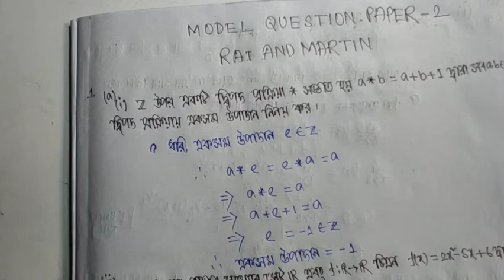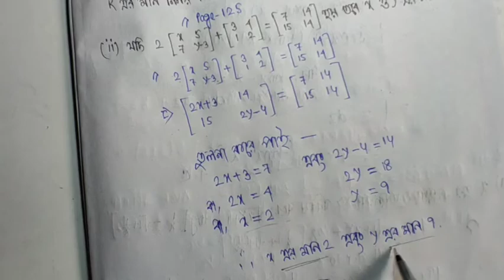RAI AND MARTIN MATH QUESTION BANK 2022 // CLASS-12 // MODEL QUESTION PAPER- 02 // PART- 01 // WBCHSE